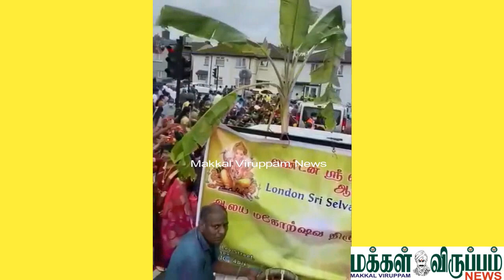லண்டனில் விநாயகர் வீதி உலா - கொண்டாட்டம்